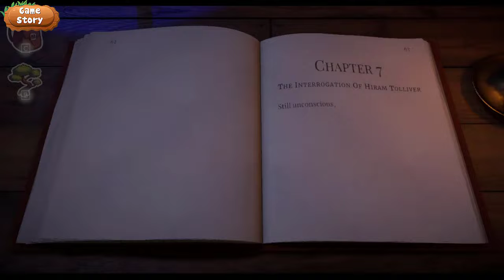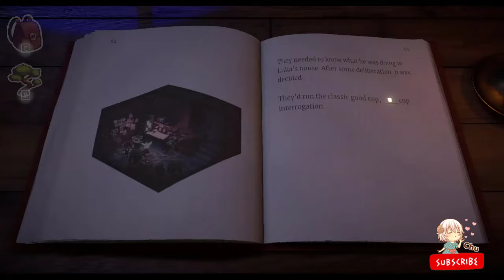Beacon Pines #12: The Interrogation of Hiram Tolliver 💫| Chapter 7 Left Branch 🌛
Music in video is from: Lofi Geek, Retro Girl, Feardog